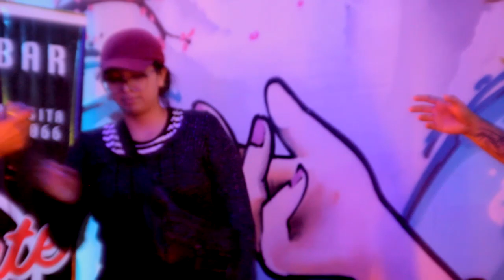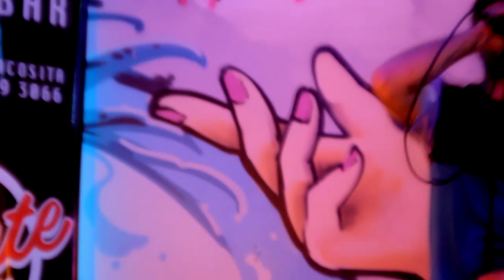Cinturon Negro+Pesty Sida+Invitadxs(Santiago,Chile,Sabado 28-1-2023)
Fecha organizada por ADP Studio y@BarbatrucoProduccionesNetlabel en "Sacate una Cosita" (Barrio Bellavista)
en orden de aparición:

-Sutura Sagital                                         00:00
-Yhoal Ghun                                              02:09
-Sigo Escondido (feat.Childermass)    03:20
-Cinturon Negro (freestyles a cargo de varixs participantes)   05:22
-Pesty Sida+Cinturon Negro                  11:39